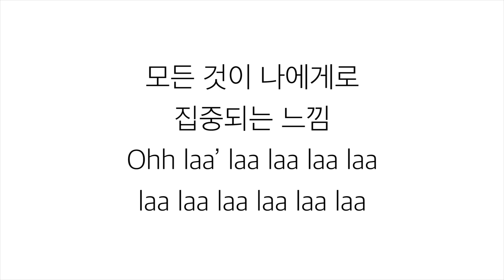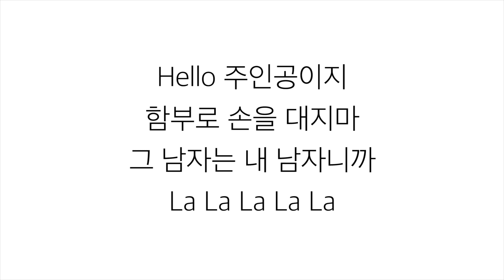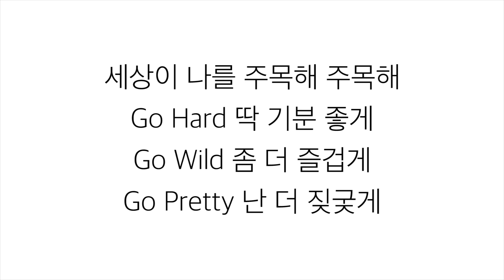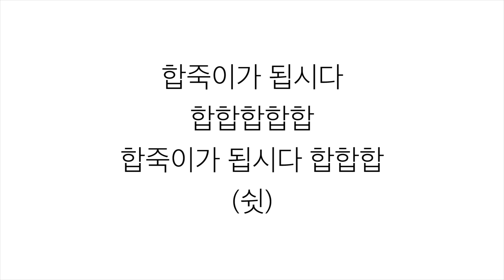믹스나인 (MIXNINE)－「마이9美：HUSH 쉿!」LYRICS 가사 한국어